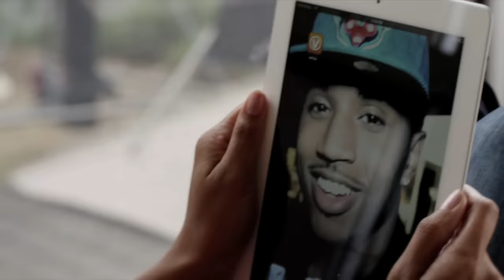Trey Songz - Simply Amazing [Official Music Video]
Directed by: Justin Francis